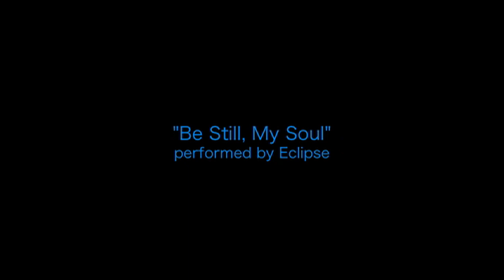Be Still, My Soul performed live a cappella by Eclipse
arranged by Michael R. Hicks
from the album I Know He Lives

performed at the 2004 Pearl Awards